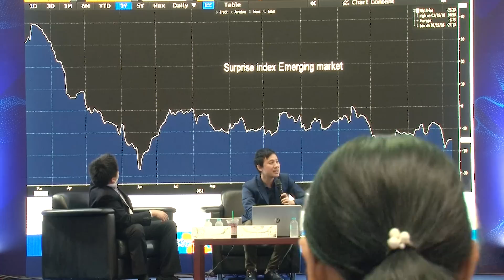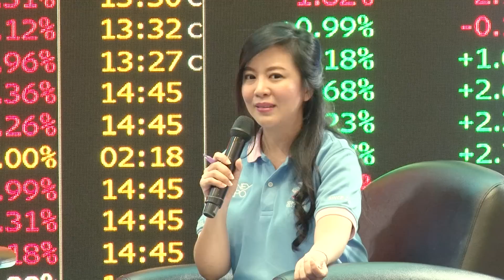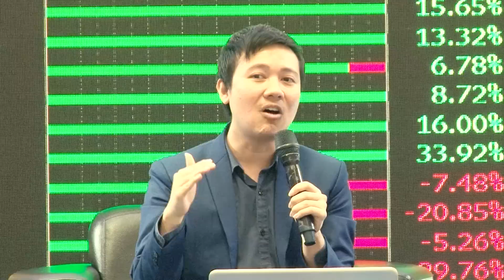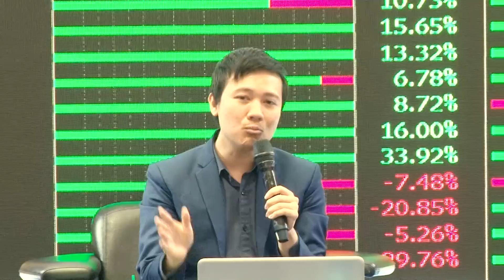สัมมนา จับหุ้นเด่น โค้งสุดท้ายก่อนเลือกตั้ง Part 1 l ณ งานมหกรรมการเงิน Money Expo Hatyai 2019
สัมมนา จับหุ้นเด่นโค้งสุดท้ายก่อนเลือกตั้ง Part1
ณ งานมหกรรมการเงินหาดใหญ่ ครั้งที่ 9
Money Expo Hatyai 2019
เวทีกลางชั้น 1 ศูนย์การค้าเซ็นทรัลเฟสติวัล หาดใหญ่ จ.สงขลา
โดยวิทยากร
1. คุณเจตอาทร สองเมือง ผู้อำนวยการอาวุโส ฝ่าย Quantitative บริษัทหลักทรัพย์หยวนต้า (ประเทศไทย) จำกัด
2. คุณประกิต สิริวัฒนเกตุ ผู้เชี่ยวชาญด้านการลงทุน